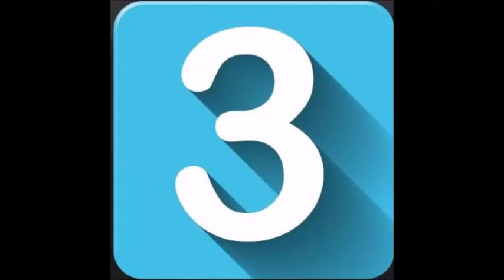wendy williams top 5 being short and tall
5 times when wendy met very tall or very short ladies at the show